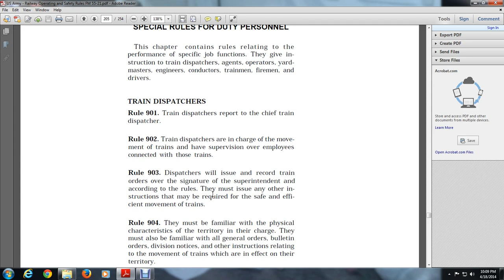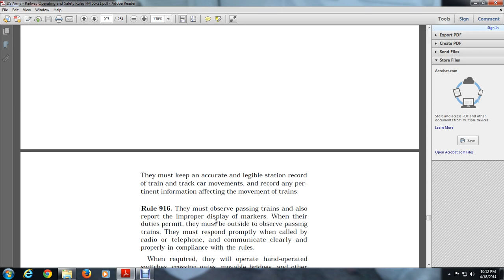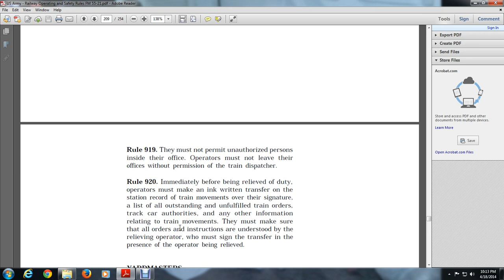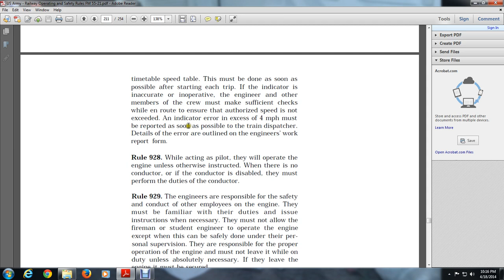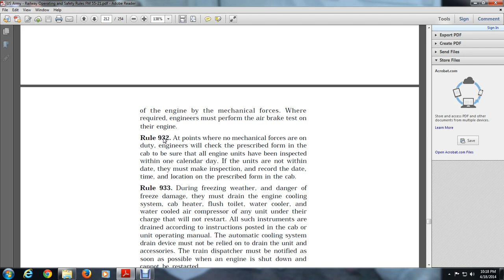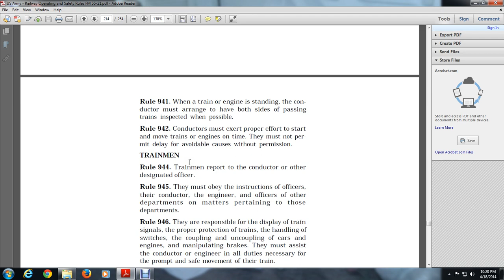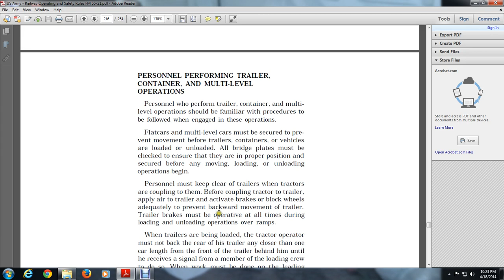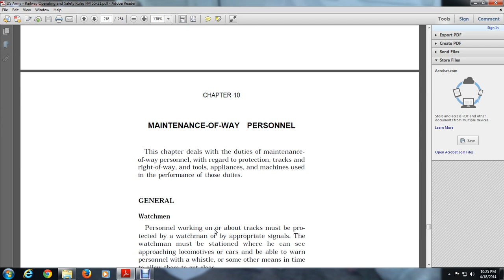chapter 9 safety ops railway